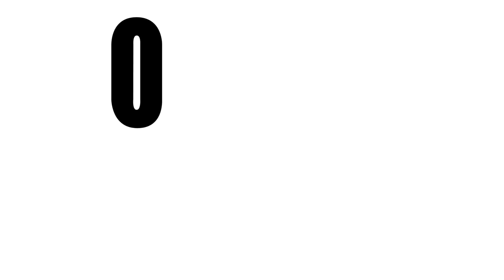REVIEW: Orion Blasters Lynx (My New Favorite Springer)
The Lynx: a unique 3D-printed short dart springer in a crazy compact bullpup form-factor. Designed by Dan over at Orion Blasters, this thing shoots half-lengths like laser beams, consistently hitting its target at over 200 FPS. I smile every time I pick this thing up!

Thank you to Ryan at SilverFox Industries for making me this absolute powerhouse of a blaster so beautifully printed on their Prusa farm! I'm really looking forward to getting out and playing games this summer, and this will definitely make the shortlist for loadout

To purchase this blaster, and other 3D-Printed blasters, click the link below to SilverFox Industries' listing:

0:00 Opening & Introduction
1:00 Lynx Overview
1:36 That Air Seal Though...
2:08 Aesthetic & Ergonomic Design
2:37 Compare to the TalonClaw
3:53 SilverFox & Prusa
4:47 Durability & Maintenence
5:44 Accuracy & Magazine Compatibility
7:01 Performance
7:48 Rating & Closing Remarks

Out of Darts, run by Luke, is a one-stop nerf-modding hobby shop. We carry all the supplies, tool accessories to make your modding journey easier! We create original 3D-printed blasters and mod parts with almost 100 Prusa printers. Check out our site below for guides, build lists, and resources.

Product questions?

Edited by J Perry Heun, Out of Darts Video Editor